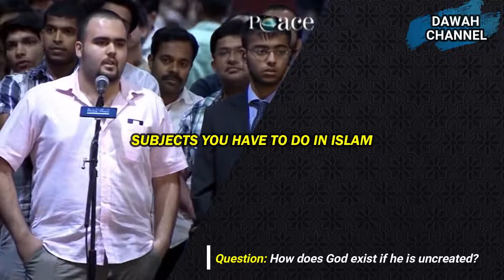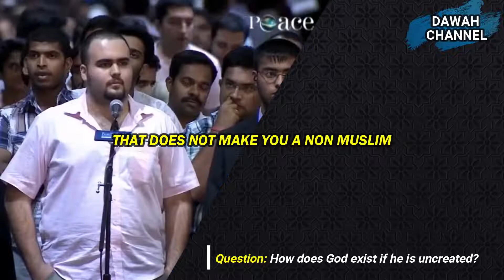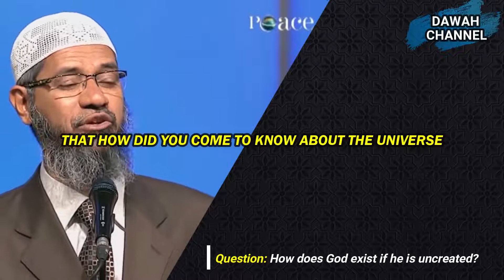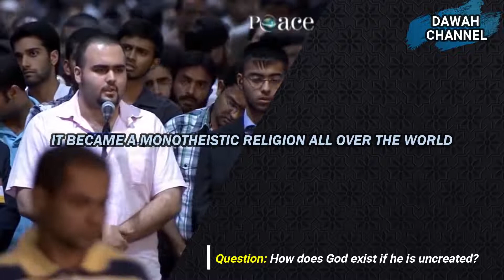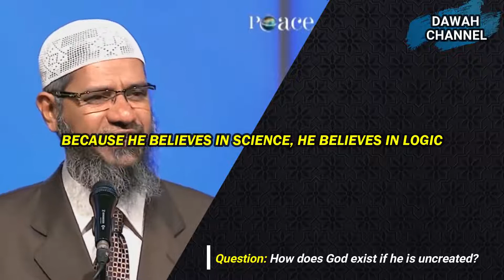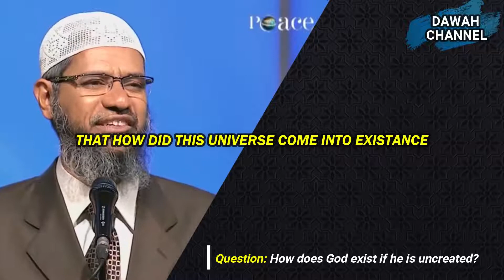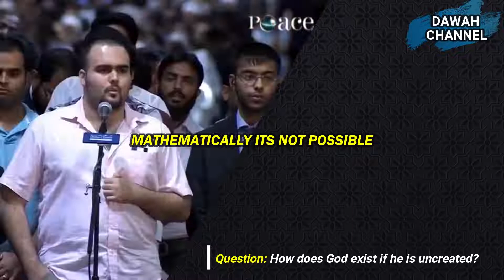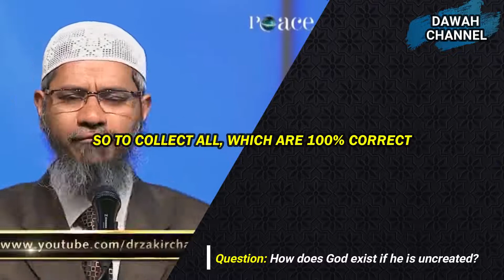How Can God Exist If He Is Uncreated And How Can We Feel His Existence? | Dr Zakir Naik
A Muslim who left Islam and now is Agnostic Asks Dr Zakir, “If God is Uncreated, then how can we feel His existence?” - Dr Zakir Naik . How Can God Exist If He Is Uncreated And How Can We Feel His Existence? | Dr Zakir Naik 🕋 .